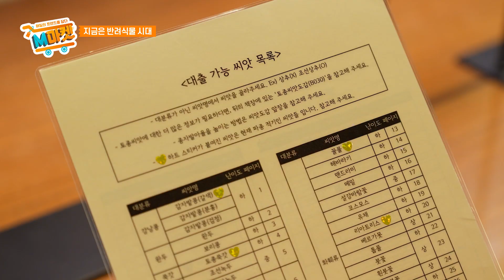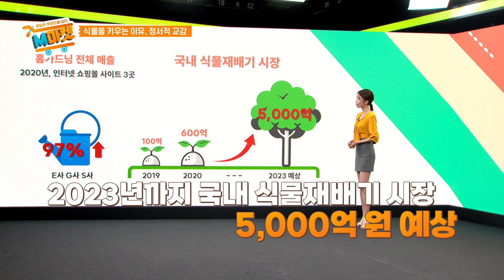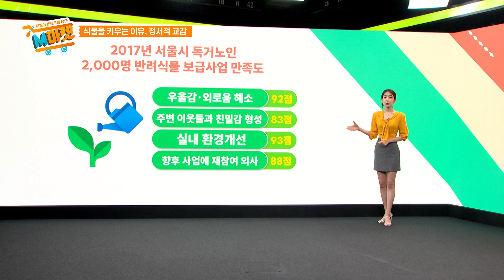[M마켓] 지금은 반려식물 시대🌱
식물 키우기 관련 신조어 급부상↑

신조어가 많다는 건?
관심이 뜨겁다는 것!

반려식물 인기와 함께
식물 관련 서비스도 많아지고 있어요!

다양한 이색 식물 서비스
M마켓에서 확인하세요💛

“매일의 트렌드를 담다!” M마켓
 📺️ 매일경제TV 매주 수요일 저녁 6시 30분 방송